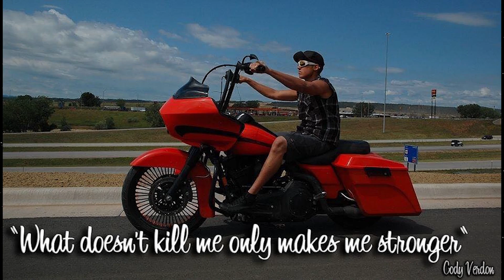SONG FOR THE DEPARTED VIDEO SLIDESHOW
"In every dream, each song I sing; Every day, each breath I breathe; Your memory will live in me; I'll love you through eternity; Part of you will live inside of me."
This song was written for my father and my dear friend's mother, both lost to cancer.
This song is dedicated to our families and friends whom we have lost too soon, and to those of us still here trying to cope. Fans sent photographs of their departed loved-ones for this video.